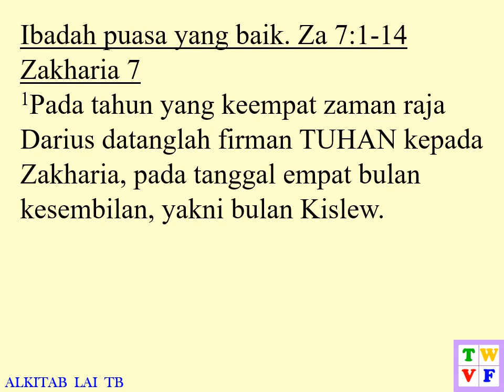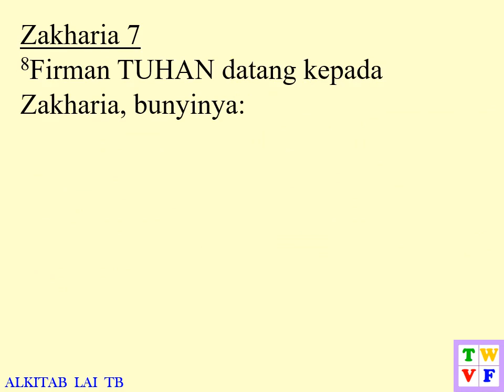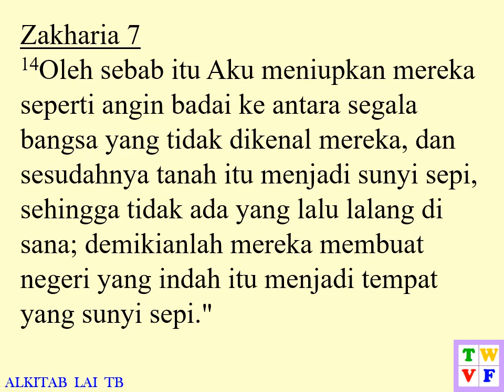Zakharia Pasal 7 ALKITAB suara dan text - Indonesian Holy Bible audio and text